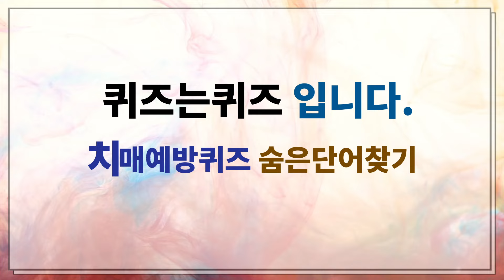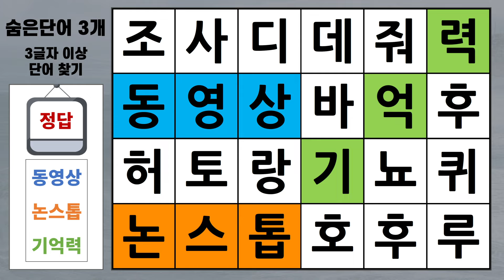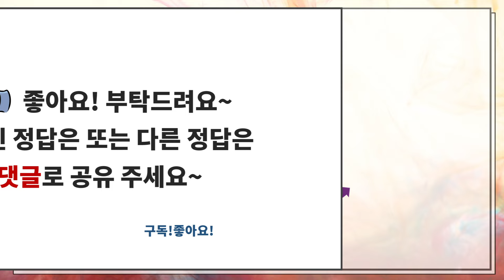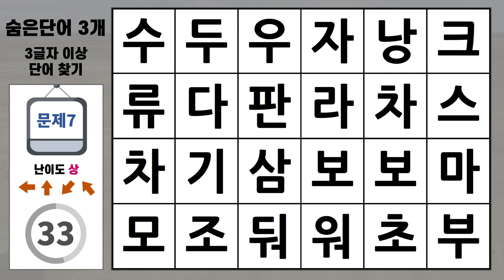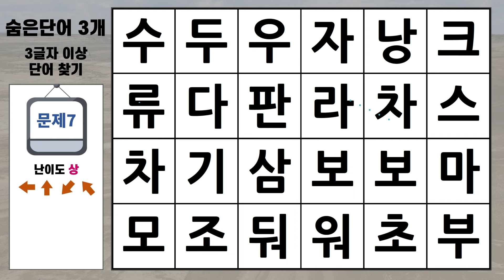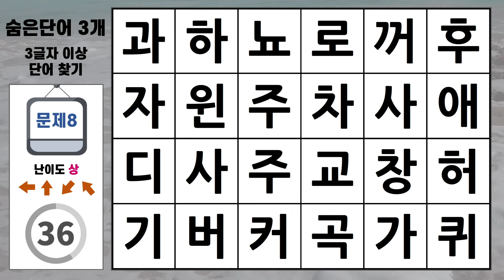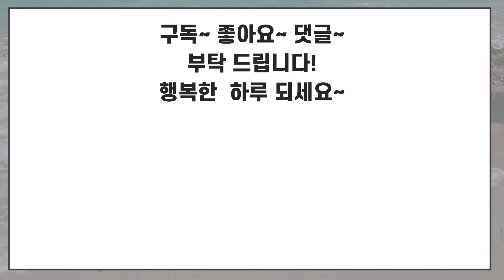문제 모두 틀리면 혹시 나도 치매? [숨은단어찾기/치매예방퀴즈/치매예방활동/낱말퀴즈/치매테스트/단어퀴즈]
치매예방을 위한 단어퀴즈 입니다.
숨은단어찾기 - 익숙한 단어를 활용해서 치매예방 두뇌운동 합니다.

단어퀴즈로 무료 치매테스트와 함께 두뇌건강 하세요~